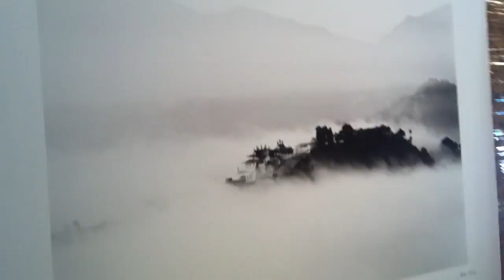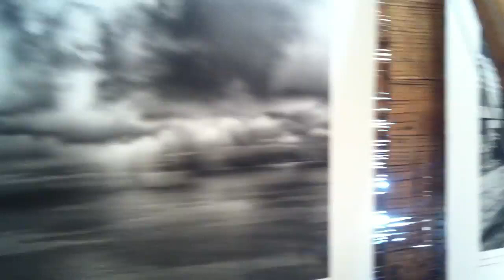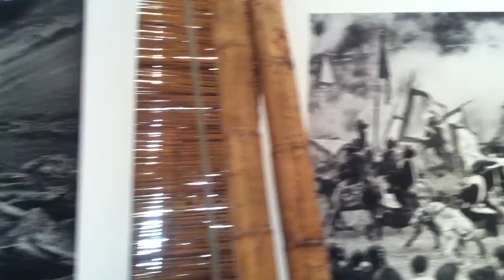Rencontres de la Photographie d'Arles 2018 - Contemplation Matthieu Ricard